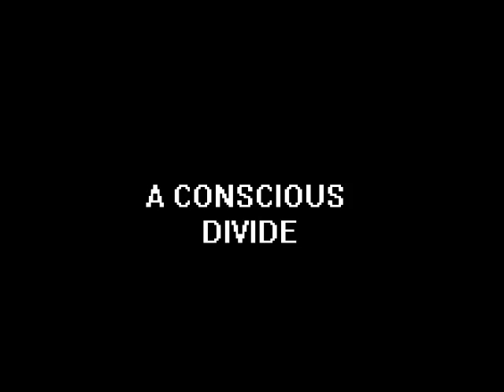A Conscious Divide - Fleshtones video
A Collection of footage from A Conscious Divide.